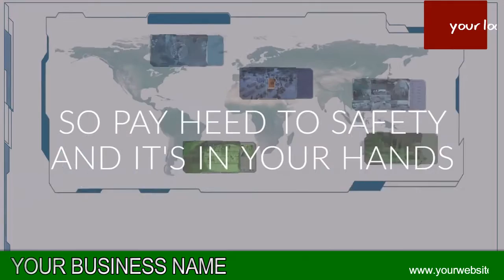CCTV VIDEO 04 B